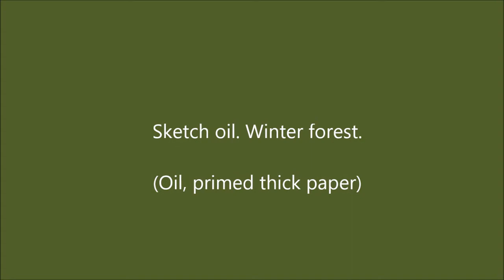Sketch oil Winter forest